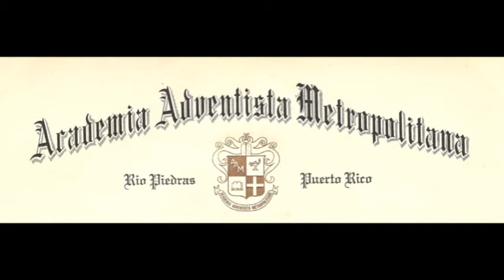Himno Academia Adventista Metropolitana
Letra gracias a Acelia Gil.  Musica por el Dr Elman Concepcion y arreglo en keyboard y midi por el Profesor Melvin E. Santos.  Productor Ejecutivo BeaQuest Media Solutions.  Promotor Mike Torres.